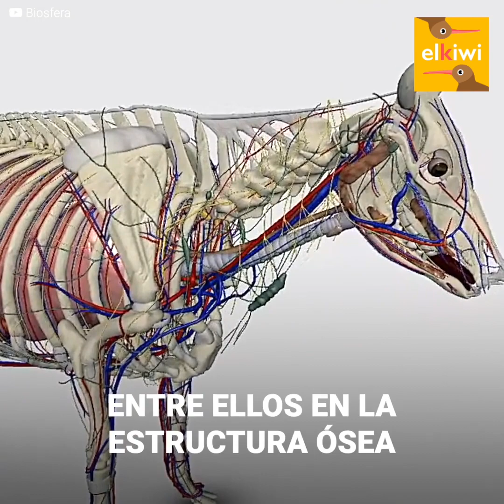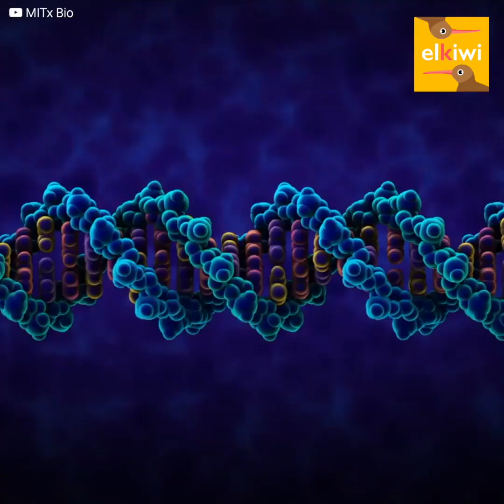Belgian Blue: Las vacas super musculosas creadas por el hombre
El humano jugó a ser Dios.
Y creó a estos animales.
Ahora se salió de control.
Se trata de vacas super musculosas capaces de acabar con un perro pequeño con tan solo un pisotón. No usan esteroides, pero están más definidas que cualquier fisicoculturista.
Parecieran ser el animal perfecto. Aunque toda fuerza tiene su debilidad. Traer a este animal al mundo trajo consecuencias, pues, debajo de tanto músculo, se esconde el mayor problema de un cuerpo que no debiese existir en la naturaleza.